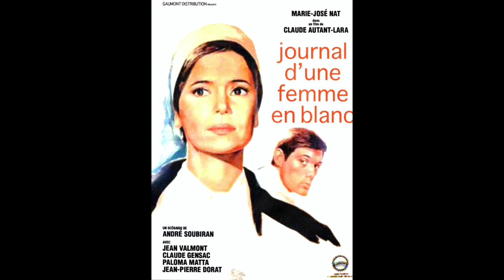Michel Magne - La mort de Mariette - B.O.F "Journal d' une femme en blanc" (1965)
Bande originale du film "Journal d'une femme en blanc" (1965) de Claude Autant-Lara, avec Marie-José Nat, Claude Gensac, Jean Valmont, Paloma Matta, Jean-Pierre Dorat, Ellen Bernsen, Robert Benoît, Martine de Breteuil et Germaine Delbat. Musique composée par Michel Magne.